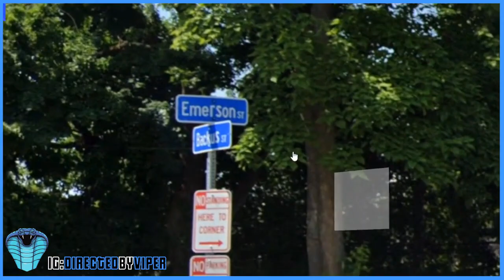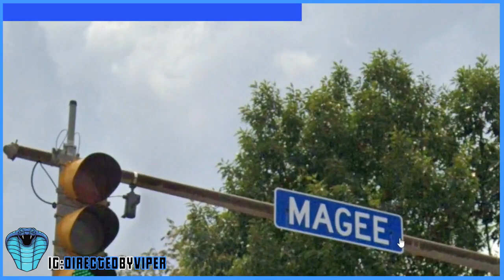Every Single Gang On The Northside Of Rochester, NY!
Want Me To Make A Video About You?✅

In this video I talk about all the gangs that are on the northside of Rochester, NY. This is one of my most accurate videos so far & I give a good spotlight to some of the best artists. The northside is definitely one of the more slept on areas of the city but hopefully that will change. What do you guys think about this? Thank you for tuning in!

MIDNIGHT MAFIA

I am heavily inspired by DJ Akademiks and the war in chiraq. I also enjoy some of the No Jumper hosts.

Directed By: Viper

Dvino - "Kottage Cheese"
Laflare 2x & Boss Whip - North Side Ni**a
Dewkavel Wavy - OG Barbra (OFFICIAL VISUAL)
RichBaby - “Ja Morant”
Boomerballa ft RichBaby , Baby Money - SKYSCRAPERS (Official Music Video) Shotby  @LacedVisuals
CP DA CLIPPA - "FREESTYLE"
CP Da Clippa X Slab Geez x Gleechie - "Gooo"